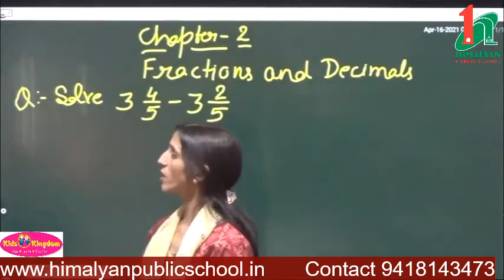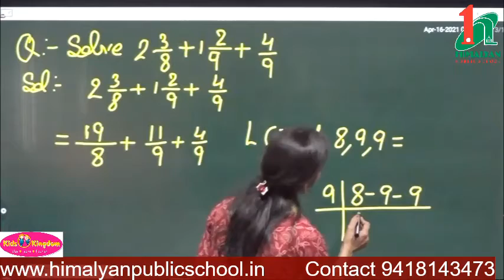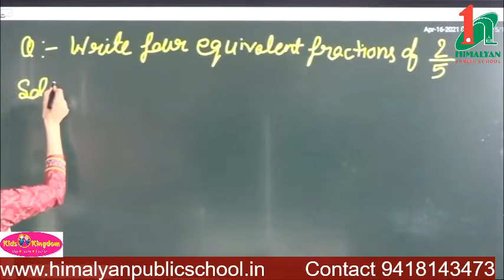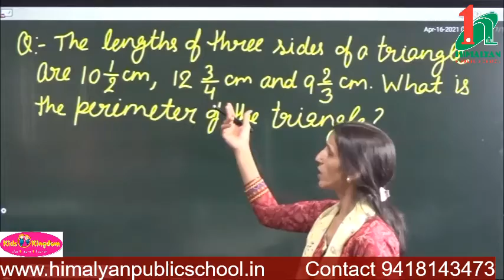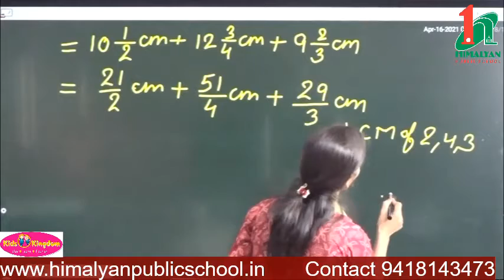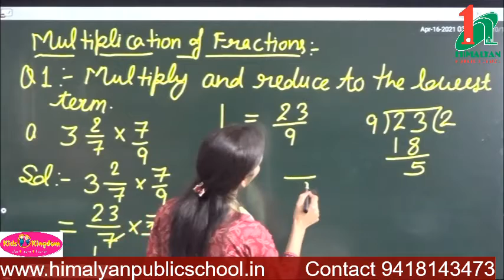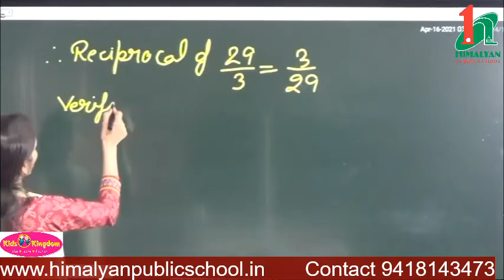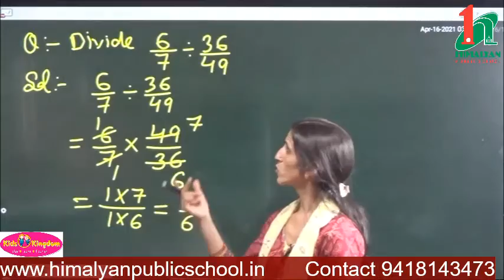Chapter - 2 Fraction and Decimals ( class - 7th )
Addition, Subtraction ,Multiplication and Division of Fractions